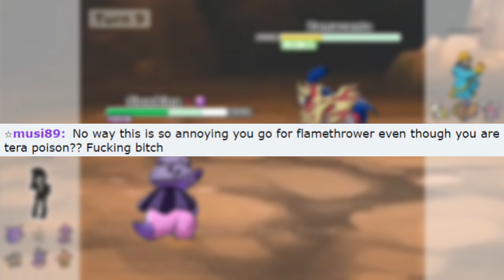Pokemon Showdown Halloween Super SALT Special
Pokemon Showdown Halloween Special With Super Salty Players

songs:
pumpkin_hill_top_zone_sonic_adventure_2
MegaJack-O-Vania
First Horse Encounter

Pokemon Showdown salty toxic player, Pokemon Showdown toxic noob is angry, Pokemon Showdown triggered salty player, pokmeon showdown halloween salt toxic player

noob pokemon player, salty angry pokemon player in pokemon showdown, pokemon angry player, pokemon showdown rage, showdown piplup, salty pokemon showdown, salty tears pokemon showdown,